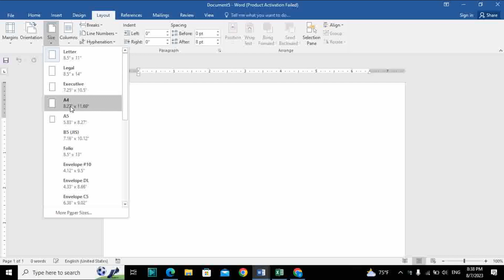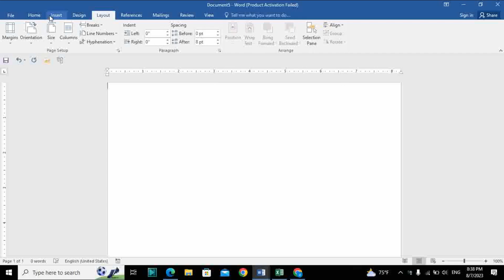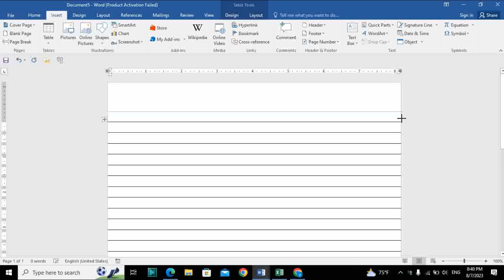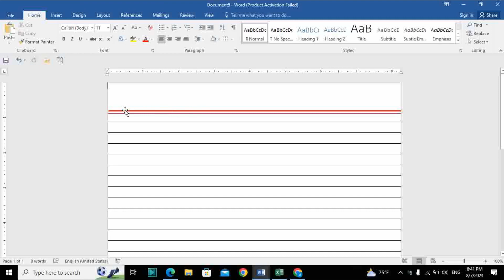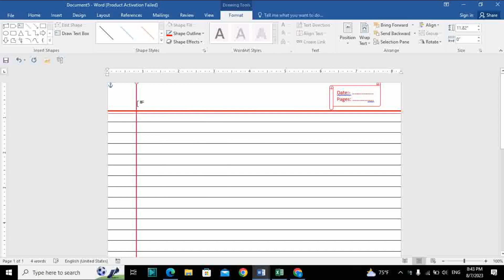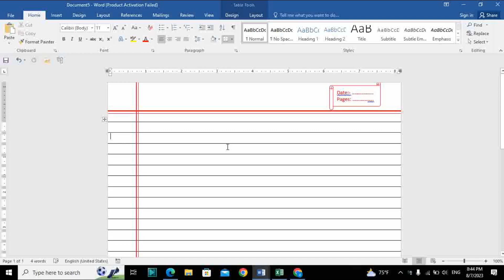How to make notebook page design in ms word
❤️hello friends !❤️
🙏welcome To🙏
Anil Tech Computer Education YouTube channel
I am Anil Chaudhary.
I am have 6 years experience in computer sector filed. i shares my knowledge to you.
In this video tutorials :- Now i am going to show how to make notebook pages design in ms word.
Related search:-
Suggestd videos:-
facbook:- Anil chaudahari
 Please Support : LIKE | SHARE | COMMENT |